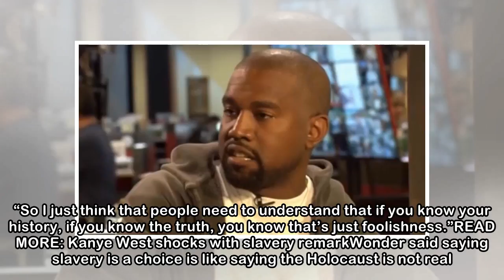Stevie Wonder likens Kanye West’s ‘foolish’ slavery remarks to Holocaust denial - National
Stevie Wonder has called out Kanye West for saying slavery is a choice, calling the idea “foolishness” and likening it to Holocaust denial. Wonder brought up West without prompting during an interview...